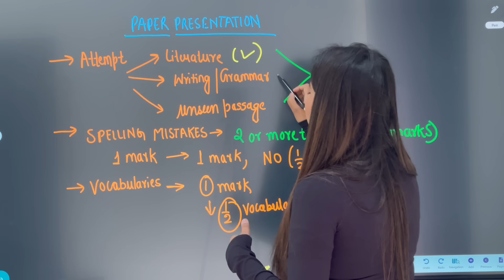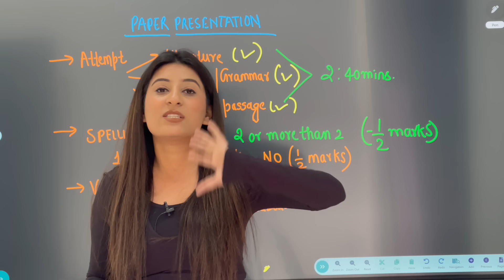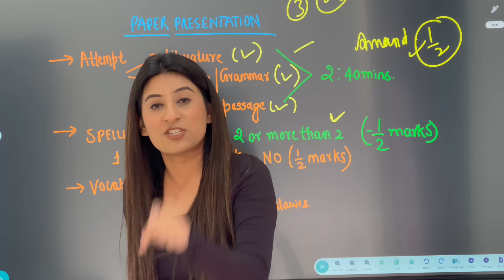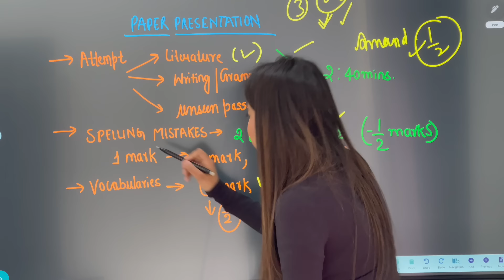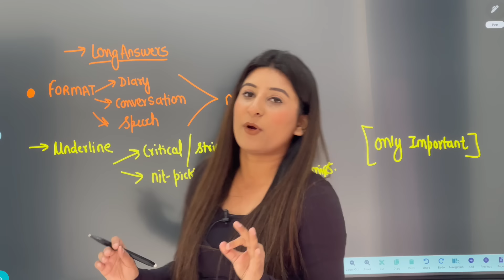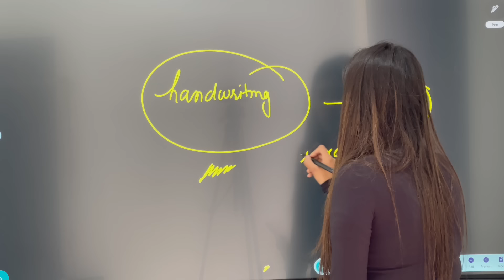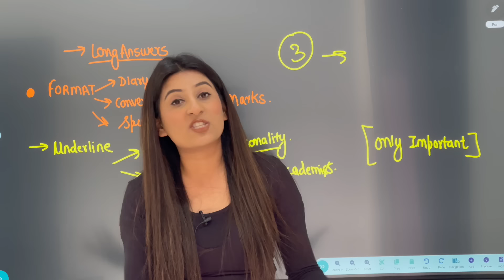Paper presentation Techniques I use to score 100 in ENGLISH board Exam🔥 Not so common TIPS😎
🔥English writing section class 10